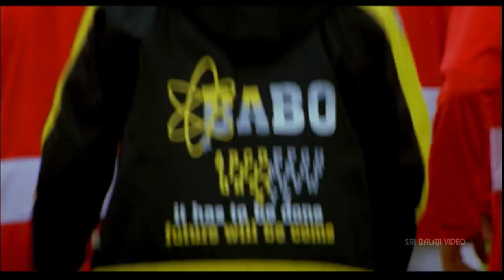Narasimha Naidu Video Songs | Back to Back Promo Songs | Balakrishna, Simran | Sri Balaji Video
Watch Narasimha Naidu Video Songs Back to Back Promo Songs (720p) Starring Bala Krishna, Simran, Asha Saini, Directed by B Gopal, Music Mani Sharma.

There are two neighboring villages in Rayalaseema. Goons head one village and Raghupati Naidu (K Vishwanath) is heading another village. As Raghupati Naidu is peace loving, his village is dogged by the misdeeds of goons from the neighboring village. In order to save the future of his village, Raghupati Naidu asks one male kid from each family to be given for the purpose of saving the village. Raghupati Naidu selected his fourth son Narasimha Naidu as his family's contribution towards the security of the village. All these kids will be trained and prepared to protect the village.

Anjali (Preethi Jingyani) is the niece of Jaya Prakash, who happens to be one of the goons from the goons' village who later settled in another village. Narasimha Naidu sets up a naatya ashram to teach classical dance to the students. Anjali falls in love with Narasimha Naidu at the first sight. Anjali joins Narasimha Naidu as the student and tries to make Narasimha Naidu fall in love with her.

Later on, she comes to know that Narasimha Naidu is already married and he has a kid too who is growing in the ashram. Narasimha Naidu is a widower as his wife Sravanthi (Simran) is no more. Anjali tries to get closer to the kid so that she can then marry Narasimha Naidu.

The parents of Anjali fix up the marriage of Anjali with one of their relatives. When the uncle of Anjali comes to know that she is in love with a widowed dance master; he attacks him and threatens him that he would kill the kid. When they find Anjali missing, the entire battalion of goons invades the ashram of dance master only to find that he flew away.

Narasimha Naidu, after coming to know that goons were coming to attack him, vacates the ashram and boards the train. At the same time Anjali too boards the train, though Narasimha Naidu rejects it. Then a fleet 16 Whites Sumos containing goons chases the train using a parallel road. And they over take train and stop it forcibly at a station. Then we have around 100-armed goons surrounding the train and vying for the blood of Narasimha Naidu. After a couple of minutes Narasimha Naidu gets down the train showing his back to them. And then turns around. The moment, the goons realize that the dance master is none but Narasimha Naidu; they leave all their arms and run away to save their dear lives.

Then Narasimha Naidu explains Anjali his flash back.

Raghupati Naidu realizes that no parents in the village is willing to marry off their daughter to Narasimha Naidu since he is meant for sacrificing for the safety of village. At that point of time Raghupati Naidu selects a beautiful girl called Sravanti for his son. But Sravanti is too sensitive and hates anything to do with violence. Hence Raghupati Naidu asks Narasimha Naidu to act as a soft guy who has liking for classical dance. After marriage Sravanti realizes the fact and decides to live with it.

Narasimha Naidu's three elder brothers arrive along with their families. Narasimha Naidu has lot of love and adulation for his brothers where as they treat him very bad which Narasimha Naidu takes in good sense. After a few days Sravanthi blasts at those guys who are making mockery of Narasimha Naidu. Then they complain about Sravanti to Narasimha Naidu. Being upset about this, Narasimha Naidu sends Sravanti to her parents place. At her parents place, Sravanthi gives birth to a kid.

The brothers of Narasimha Naidu are still upset with the insult that is made to them by Sravanthi and decides to leave back to the states. They arrange for the police security and refuses Narasimha Naidu to accompany them. During this period, the goons plan to kill on the brothers of Narasimha Naidu one end and son and wife of Narasimha Naidu on the other end.